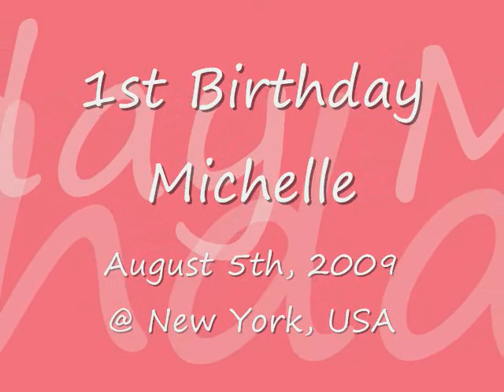Michelle's Birthday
this is the first birthday party of baby Michelle...